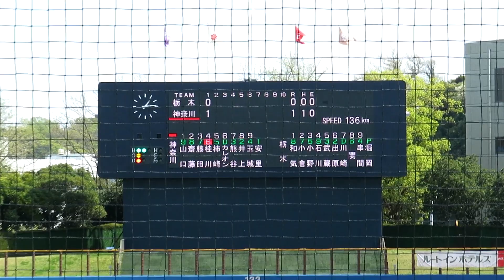2024/4/14 堀岡俊人 （栃木ゴールデンブレーブス） サウスポー 神奈川戦 【兄はDeNA堀岡隼人】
堀岡俊人　（青森山田高校 ⇒ 東京国際大学 ⇒ 栃木ゴールデンブレーブス 24~）　180cm78kg　左左　22歳　秦野市出身